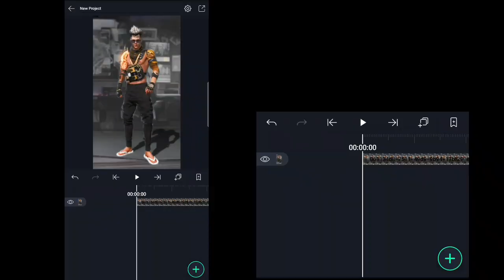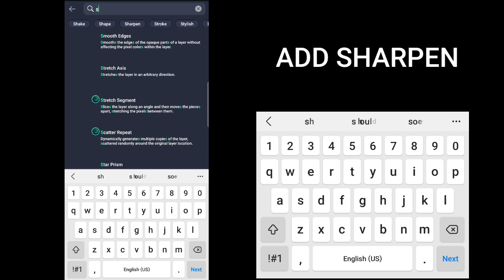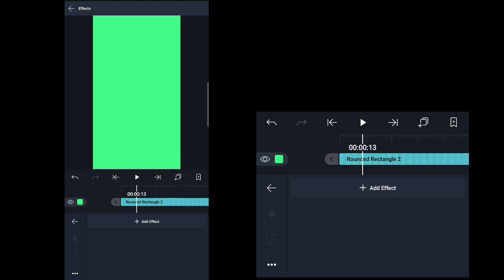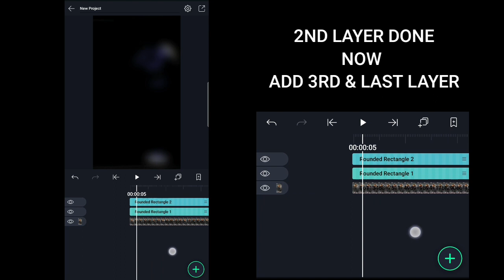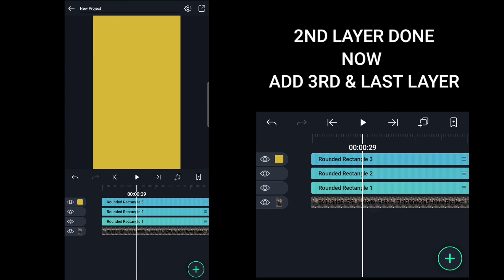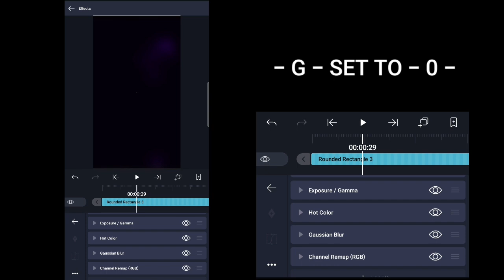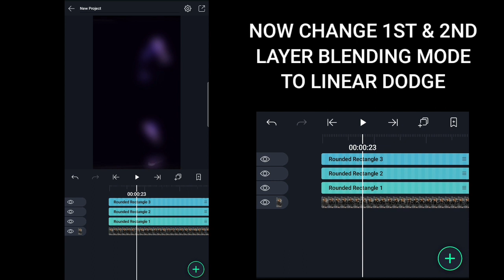Lobby Glow Effect in Alight Motion Tutorial💥| FF Lobby Edit Tutorial | FreeFire Color Grading Effect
💻 Created By :- King 👨🏼‍💻

⦁ Copyright by Ruoking free fire
We allow everyone to create reaction videos. But that video has to be under RUOKING FF  (with our channel link) in description box ❗

⚙️ Software Used
  1. Adobe Premiere Pro